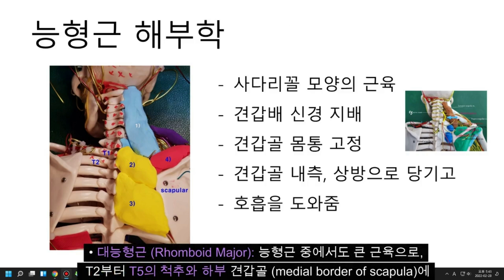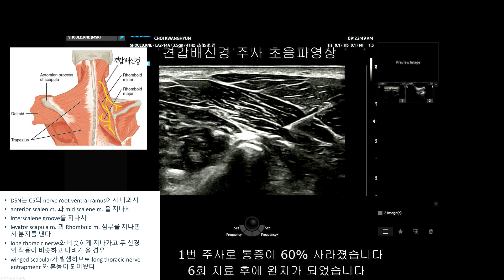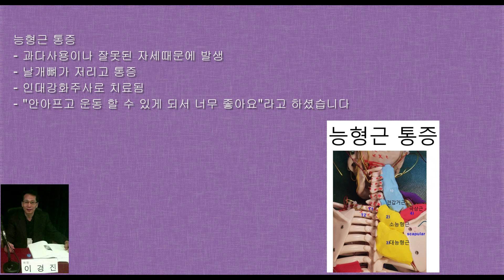날개죽지 능형근 통증치료에 인대강화주사가 짱입니다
30대 남자분이 6개월간 날개뼈 통증으로 고생하다가 병원에 오셨습니다

평소 운동을 자주 하시는데 운동하려고 앉아서 기구를 당기면 날개뼈가 앉으면 날개뼈가 찢어지듯이 아프고 욱신욱한 통증이 와서 앉아있기 힘들어서 운동을 전혀 못합니다

MRI 검사도 정상이고 신경치료를 10번이나 받았으나 효과가 없었습니다

본원에서 환자의 날개뼈를 눌러보니 능형근이 통증이 심하고 심하게 굳어있습니다

이분은 목에서 날개뼈로 가는 신경이 눌린것이 아니라 능형근자체가 굳으면서 근육사이를 지나가는 신경이 자극이 되면서 통증이 발생하는 것입니다

따라서 능형근을 치료하지 않고 목의 신경을 아무리 치료해 봐야 효과가 없는 것입니다

초음파를 보면서 능형근에 20% 포도당을 주사하고 견갑배 신경을 치료하니 나갈떄 벌써 통증이 사라집니다

주1회씩 6회 치료로 날개뼈 통증이 사라졌습니다
안아프고 마음껏 운동을 할 수있게 되어서 너무 감사하다고 합니다

능형근(Rhomboid muscle)은 견갑골의 내측연을 따라 위치한 마름모꼴의 근육으로, 승모근 아래, 척추에 평행하게 위치합니다. 이 근육은 견갑골을 척추 쪽으로 당기는 역할을 하며, 어깨를 안정화시키고 팔을 들어 올리는 데 도움을 줍니다.

능형근의 통증 원인은 다음과 같습니다.

근육의 과사용: 장시간 앉아서 컴퓨터를 사용하거나, 무거운 물건을 자주 드는 등의 행동으로 인해 근육이 과사용되면 통증이 발생할 수 있습니다.

자세 불량: 구부정한 자세로 앉아 있거나, 한쪽 어깨를 앞으로 빼는 등의 자세 불량으로 인해 근육이 긴장되어 통증이 발생할 수 있습니다.

외상: 교통사고나 낙상 등의 외상으로 인해 근육이 손상되어 통증이 발생할 수 있습니다.

신경 압박: 견갑배신경이 능형근을 지나는데, 이 신경이 압박되면 능형근에 통증이 발생할 수 있습니다.

목 디스크: 목 디스크로 인해 신경이 압박되면 능형근에 통증이 발생할 수 있습니다.

 견갑배 신경은 능형근과 견갑거근을 지배하는 신경으로 근육의 긴장이나 자세 문제로 인하여 등 안쪽, 날개뼈 안쪽으로 통증을 유발합니다.

목에서 견갑배 신경은 장흉 신경과 함께 중사각근에서 관찰되며, 중사각근의 긴장이 발생하면 견갑거근과 능형근으로는 허혈성 통증이 동반되기도 합니다.

능형근은 견갑골을 안쪽으로 모아주고 올리고 하방 회전시키는 작용을 하며 이 근육이 약화되거나 문제가 생길 경우 라운드 숄더가 심해질 수 있습니다. 만약 능형근이 자체적으로 긴장된 경우 견갑골을 움직일 때 능형근 부위에 통증을 호소할 수 있습니다.

등 통증의 경우 능형근 뿐만 아니라, 견갑거근, 사각근을 꼭 같이 관찰해야 합니다. 일자목, 거북목, 흉식호흡 등으로 인해 사각근이 단축되거나 라운드 숄더 등 자세가 안 좋을 경우 견갑배 신경 포착이 일어나 등 통증이 발생할 수 있기 때문입니다.

능형근의 통증 증상은 다음과 같습니다.

어깨와 목 사이의 통증: 어깨와 목 사이의 근육이 뭉치고 뻐근하며, 통증이 지속적으로 나타납니다.

어깨의 움직임 제한: 어깨를 들어 올리거나 내리는 등의 움직임이 제한됩니다.

팔의 저림: 팔이 저리고, 감각이 둔해지는 등의 증상이 나타날 수 있습니다.

두통: 두통이 동반될 수 있습니다.

치료
1) 인대강화주사는 손상된 인대에 포도당을 주입하여 인대를 강화하고 통증을 완화하는 치료법입니다. 능형근의 통증을 완화하기 위해 인대강화주사를 시행할 수 있으며, 이는 통증의 원인과 증상에 따라 효과가 다를 수 있습니다.

2) 견갑배신경(Dorsal Scapular Nerve) 차단술

해부학적 경로
견갑배신경은 다음과 같은 경로로 주행합니다:
상완신경총의 윗가지인 경추 5번 신경근(C5)에서 기시합니다1.
전사각근과 중사각근이 이루는 사각근 삼각공간을 통과합니다1.
중사각근을 관통하거나 후면을 지나 뒤편으로 내려갑니다2.
견갑거근 뒤쪽면을 따라 상후거근으로 이동합니다2.
능형근 안쪽면을 타고 견갑골 내측면을 따라 아래로 주행합니다2.

지배 근육
견갑배신경이 지배하는 주요 근육은 다음과 같습니다:
견갑거근(Levator scapulae)
능형근(Rhomboid muscles)

주요 기능
견갑배신경의 주요 기능은 다음과 같습니다:
견갑골 거상 및 내전
견갑골 안정화
어깨 움직임 조절

압박 증상
견갑배신경이 압박되면 다음과 같은 증상이 나타날 수 있습니다:
목과 견갑골 내측의 통증
어깨 및 팔의 통증
팔의 외전 동작 약화
심한 경우 익상견(winging scapular) 발생 가능1

압박 포인트
견갑배신경의 주요 압박 포인트는 다음과 같습니다:
척추앞근막(prevertebral fascia)
중사각근
견갑거근 하부2

견갑배 신경차단술을 같이 해주면 훨씬 통증이 빨리 사라지게 됩니다

급성 통증
만성 통증

대상포진
두통
목어깨 통증
팔꿈치 통증
손목 손 통증
허리 통증